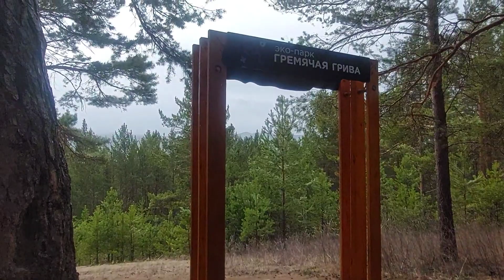Если в сердце живет любовь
Денис Рычков Юля Шатунова "Если в сердце живет любовь "
Эко -парк Гремячая Грива